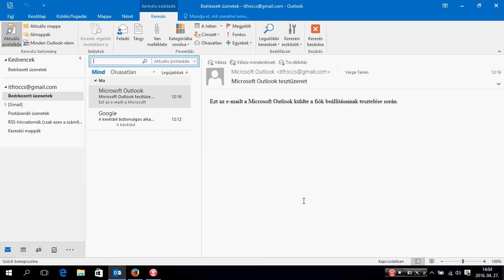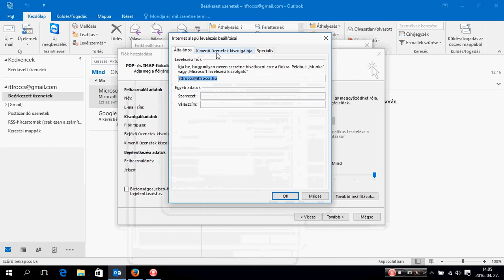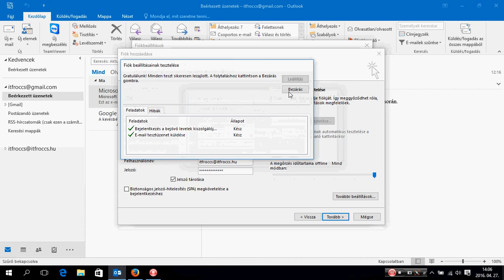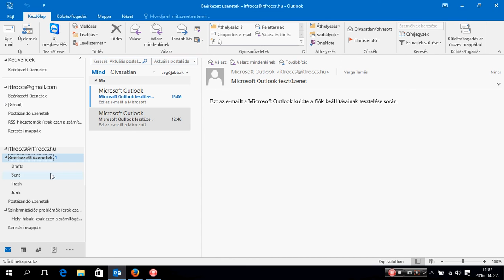Microsoft Outlook 2016 - e-mail-fiók beállítása - IMAP | ITFroccs.hu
Levelező kliensek beállításához tippek! Outlook-Android / Imap-Pop